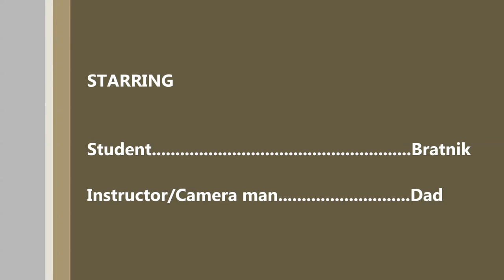Wild Horse - Adventure Trail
Wild horse trail - "kids only" - what?  (It's narrow)